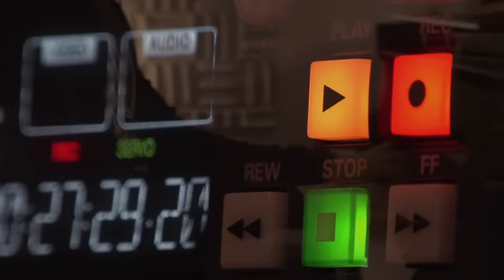Pasquale Stafano Trio | COUNTDOWN (Official Video)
"COUNTDOWN" - Pasquale Stafano

👉 Distributed by 𝐊𝐨𝐧𝐭𝐨𝐫 𝐍𝐞𝐰 𝐌𝐞𝐝𝐢𝐚 𝐆𝐦𝐛𝐇

Pasquale Stafano: piano
Giorgio Vendola: double bass
Saverio Gerardi: drums

👉 𝐕𝐢𝐝𝐞𝐨 𝐛𝐲 Marco Fabbro
👉 𝐑𝐞𝐜𝐨𝐫𝐝𝐞𝐝 𝐚𝐭 𝐀𝐫𝐭𝐞𝐬𝐮𝐨𝐧𝐨 𝐑𝐞𝐜𝐨𝐫𝐝𝐢𝐧𝐠 𝐒𝐭𝐮𝐝𝐢𝐨𝐬 on 25 and 26 of January 2021
👉 𝐒𝐨𝐮𝐧𝐝 𝐄𝐧𝐠𝐢𝐧𝐞𝐞𝐫 Stefano Amerio

 Il disco è realizzato con il sostegno di Puglia Sounds Puglia Sounds "Programmazione Puglia Sounds Record 2020/2021" - "Regione Puglia - Fsc 2014/2020 - Patto per la Puglia - Investiamo nel vostro futuro".